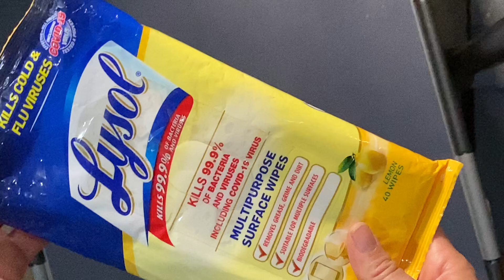HONEST review of the Lysol Disinfectant Wipes Lemon and Lime